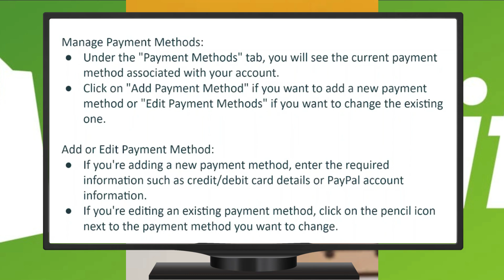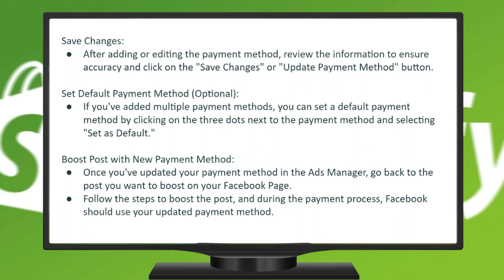Cómo cambiar el método de pago en Facebook Boost Post (2024)